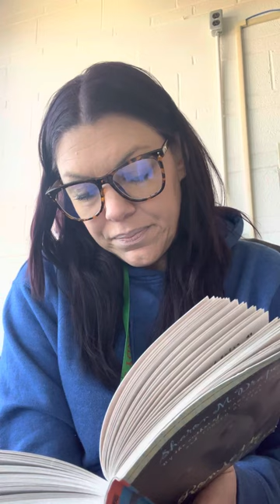Romiette and Julio Chapters 12-14